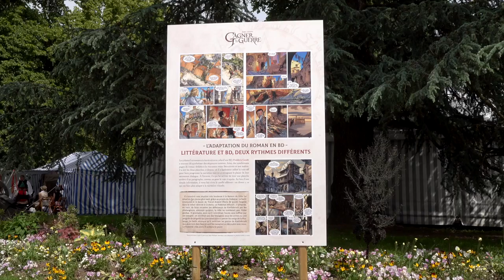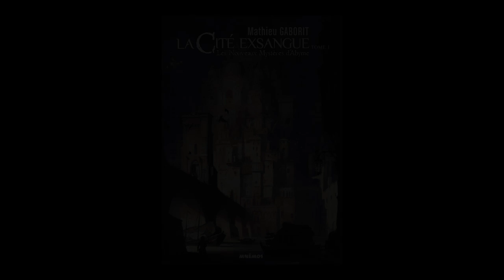Mathieu Gaborit - Les Royaumes crépusculaires, La cité exsangue : les nouveaux mystères d'Abyme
A l'occasion du festival Imaginales Mathieu Gaborit vous présente "Les Royaumes crépusculaires, La cité exsangue : les nouveaux mystères d'Abyme" aux éditions Mnémos.